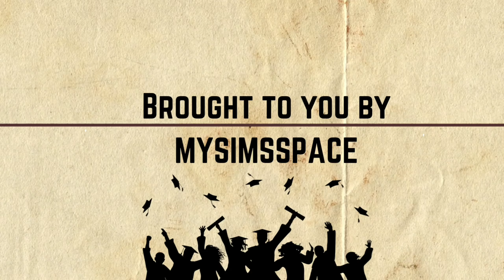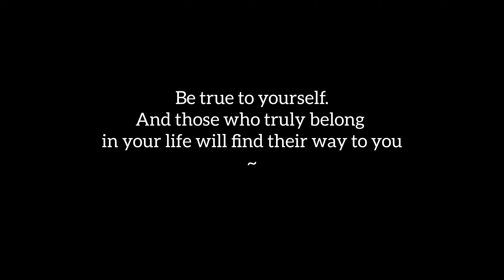College Diaries EP.1 (Pilot) Social Engagement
EP.1: Social Engagement

It's College move in day! All the students are embarking on a new journey into adulthood. Follow Maya's perspective in this episode as she handles socializing on her first week in college.

(R&B + vibes) -Naturally sunny
[6:14} Want You Around [DJ Shades Edit]

Jayblacktv - Thailand Disco remix 2021| Club DJ beat music|NO CPR

This track on Spotify "Upbeat Dance Funk Pop

All Night by Tom Klose
"All Night" out now: Spotify iTunes Amazon Deezer The art you see here is entirely generated by artificial intelligence using Deforum stable diffusion. Filmed by Ian Budiman / Florian Durlan at Studio Rakete, Hamburg Edit by Tom Klose AI Art Animation by Dream Animate

Performed by Tom Klose Written by Tom Klose Recorded, Produced & Mixed by Alexander Saenda Lück (WHT?!) Guitar Solo by Julian Seiler Mastered by Jonas Taylor Romann // Chaos Compressor Club Published by SUPERLAUT Special Thanks to Sabrina Frahm